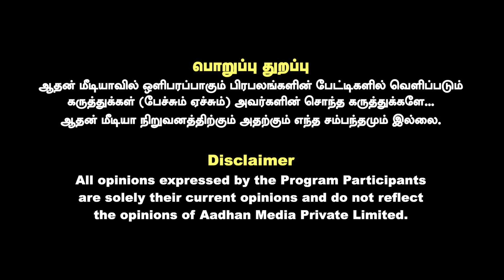திராவிட கட்சிகளை எதிர்த்து அண்ணாமலை ஜெயிப்பாரா? | அமர் பிரசாத் ரெட்டி | Aadhan News